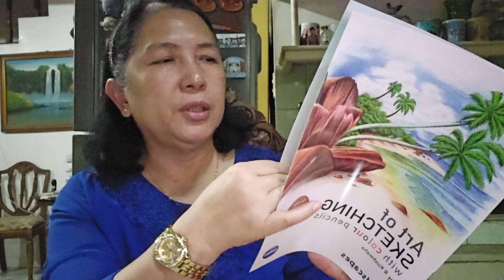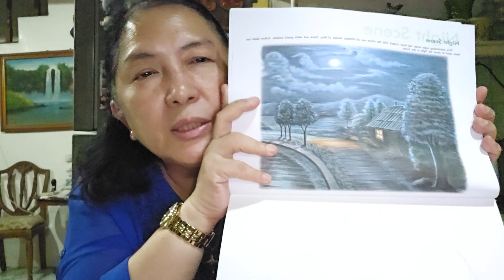NBS haul@Harbor Point Subic